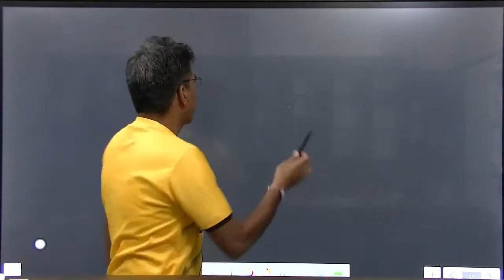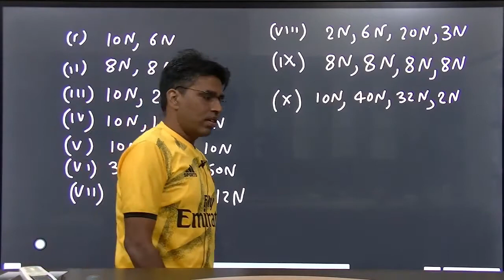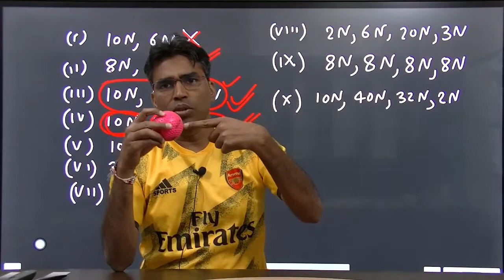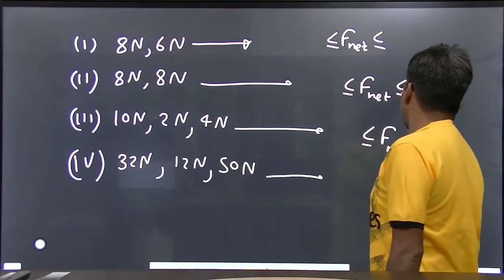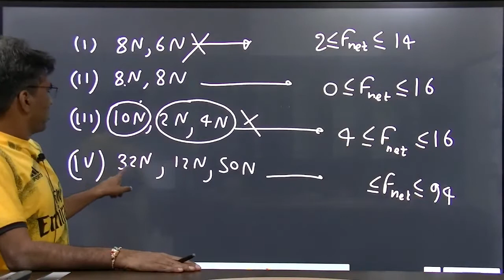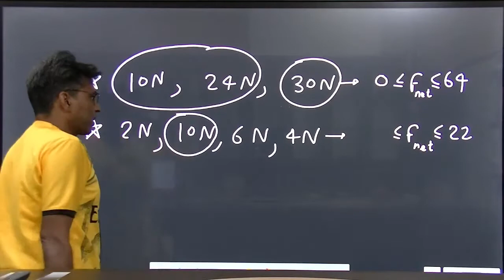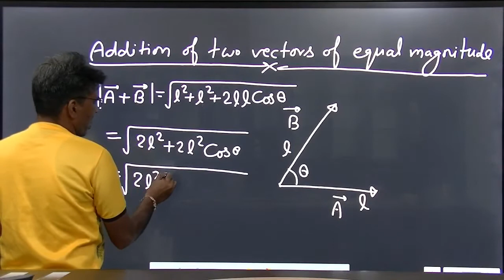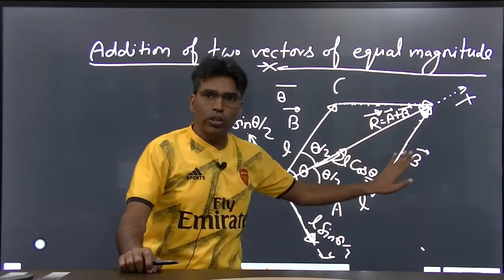Vector | Lecture-13 | Class XI IIT | NEET & TARGET | BY Er. Brijesh Sir